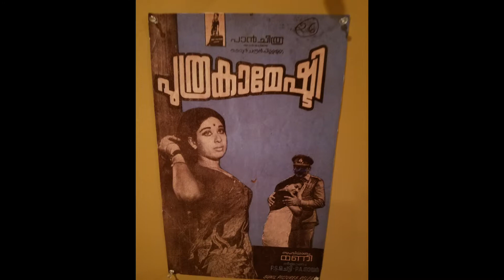Bachelor party ( NY Yuvajanavedhi)